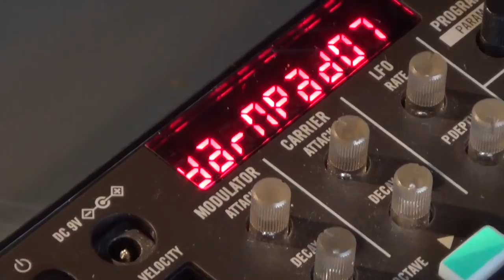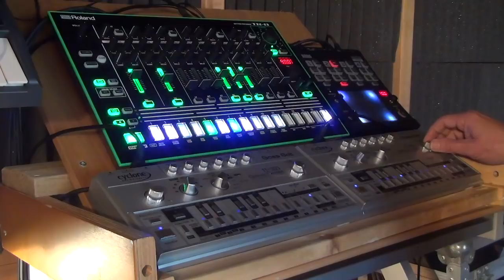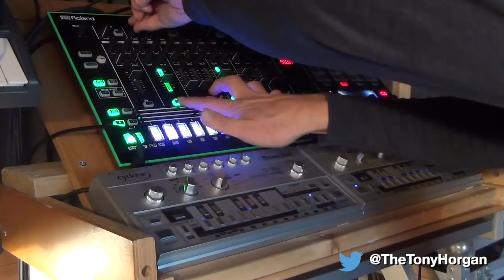Tony Horgan - "Airship Trip" live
An original track played live on a Roland TR8, 2  Cyclone Analogic TT-303 Bass Bots and a Korg Volca FM. This track started as an experiment in 12/8 time signature.